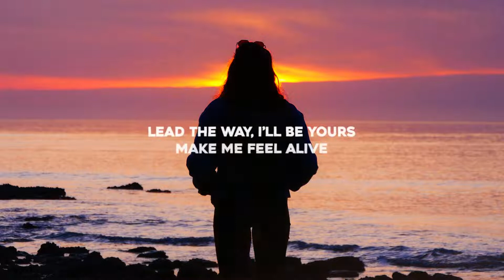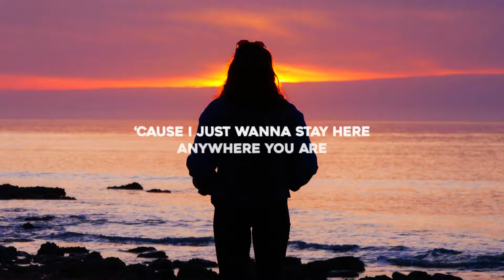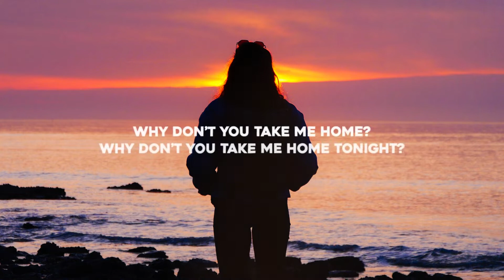Avi Snow, LVAN & BIMINI - All in Paradise (Lyrics)